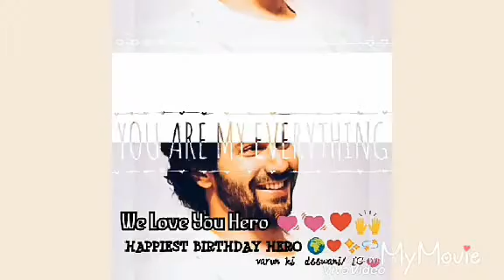Varun dhawan birthday special songs mushup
BOLLYWOOD